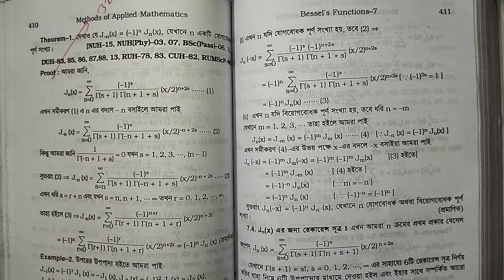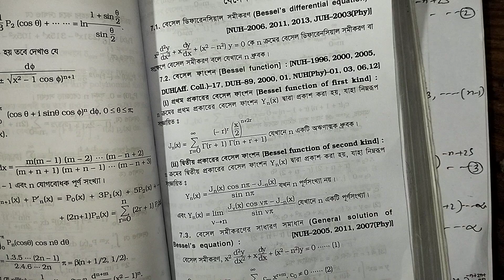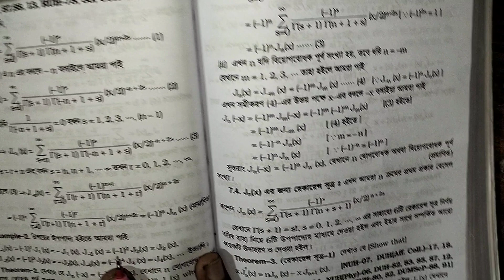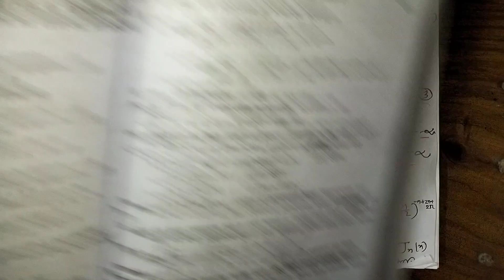Applied mathematics।।honours final year।।chapter 6 part 1।।bessel's function।।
part 2

part 3

part 4